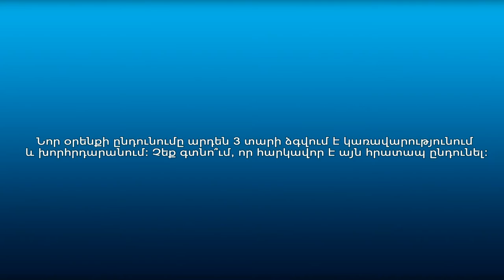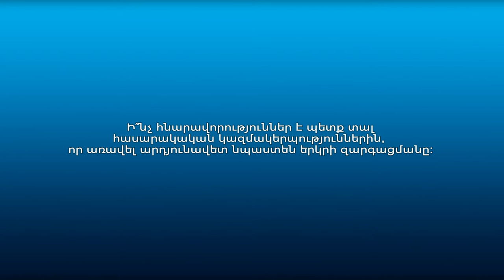Քաղաքացիները՝ հասարակական կազմակերպությունների կարողությունների զարգացման մասին